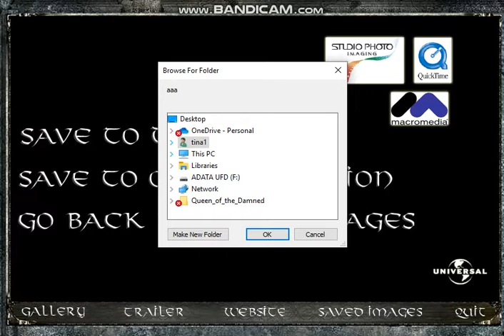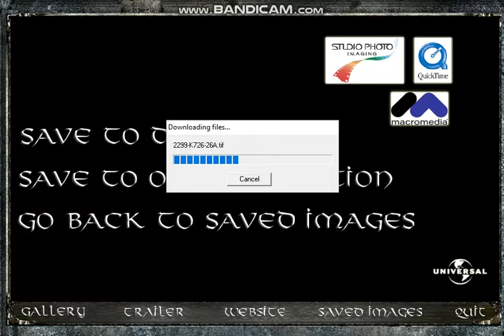Van Helsing Press Kit (2004)